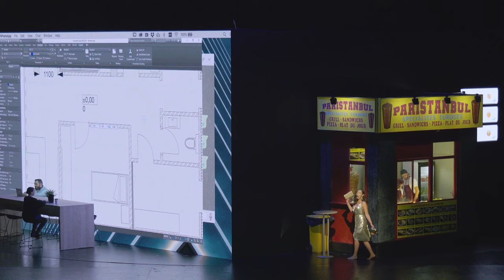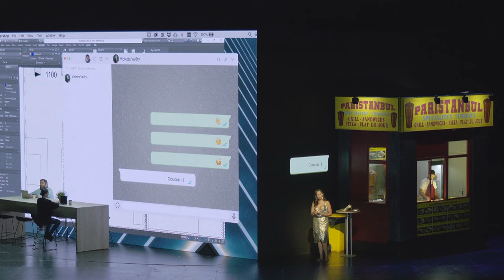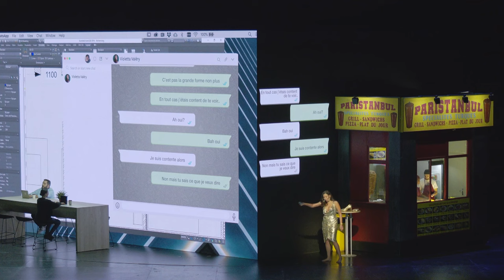[EXTRAIT] LA TRAVIATA by Giuseppe Verdi (Nadine Sierra & René Barbera)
Découvrez "La Traviata" de Giuseppe Verdi, du 21 janvier au 25 février 2024 à l'Opéra Bastille

Qui est la Traviata ? Pour le metteur en scène australien Simon Stone, remarqué pour son talent à rafraîchir les classiques, Violetta n’est pas cette demi-mondaine qui vend son corps, comme dans La Dame aux camélias d’Alexandre Dumas fils, à l’origine de l’opéra de Verdi. Hélas !

Ce monde hyperconnecté n’empêche pas la belle, comme au XIXe siècle, de devoir sacrifier son amour pour Alfredo sur l’autel des conventions sociales. Cette lecture contemporaine s’accorde aux intentions de Verdi qui, tout en composant une musique fiévreuse et virtuose, critique la brutalité d’une société du paraître, machine à broyer les individualités.

Surtout quand elles sont des femmes qui aspirent à être libres. « Sempre libera », l’air le plus célèbre de Violetta, n’est-il pas l’étendard de cet opéra ?